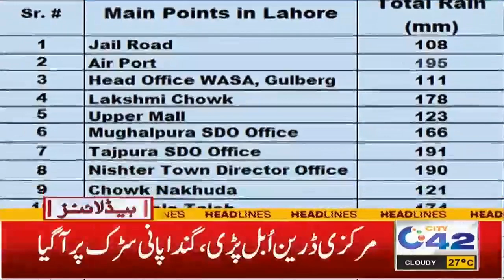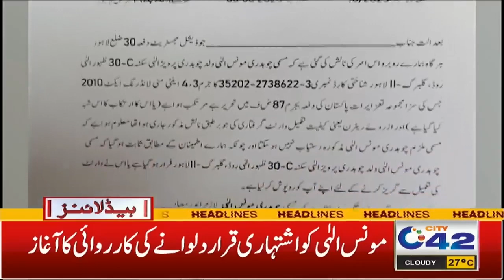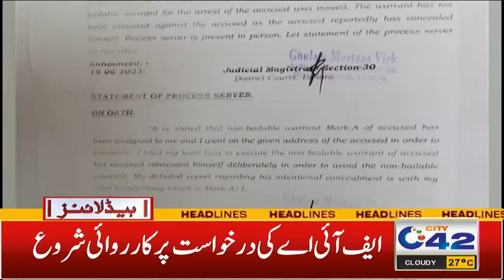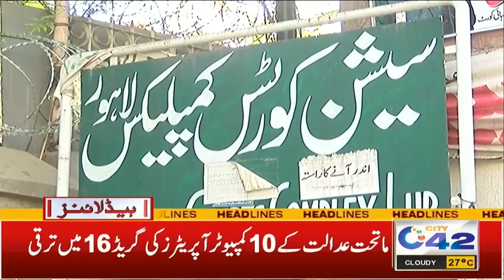1am News Headlines | 23 July 2023 | City 42